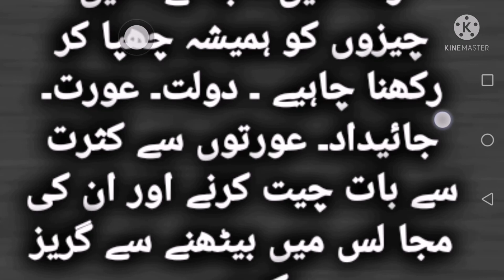IMAM ABU HANIFA RA FORMATAY HAN ! DAILY DUA ! ABID RAJA HADEES